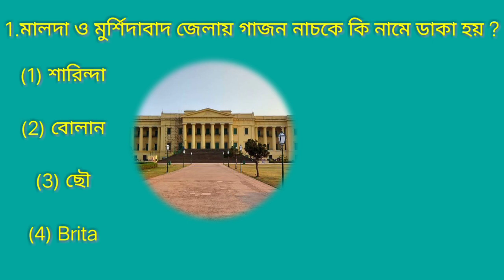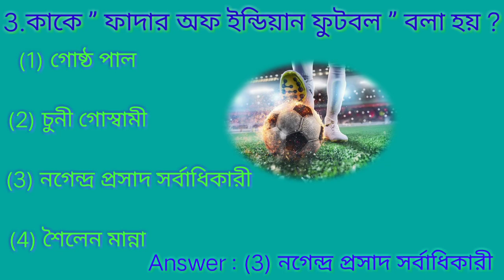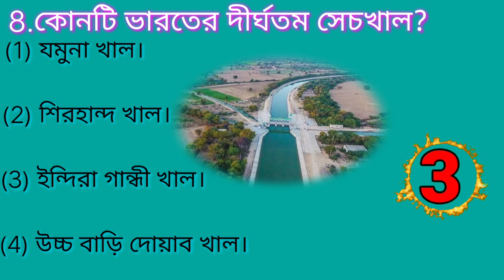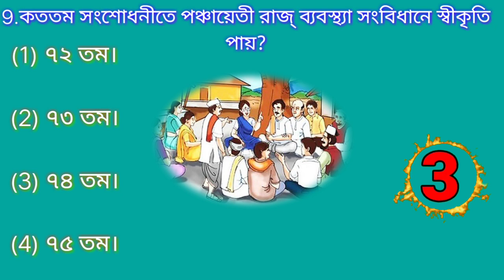gk knowledge questions & answer bangla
gk knowledge questions,
gk knowledge in hindi,
gk knowledge video,
army अग्निवीर gk important question part knowledge of defence,